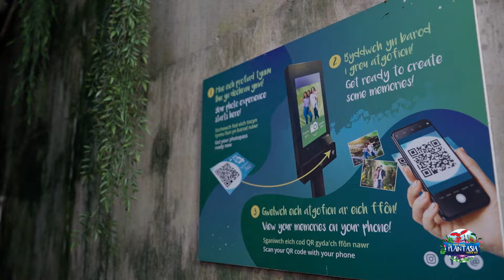Explore Plantasia Tropical Zoo in Swansea with your fabulous family 🤩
We're excited to show you the first of our new family videos for Plantasia Tropical Zoo created by the talented people over at Rebel Lion Advertising 😆🤩 Let us know what you think in the comments below 👇 If it's inspired your family to visit our tropical paradise, you can book your tickets for this weekend online by following the link 😊